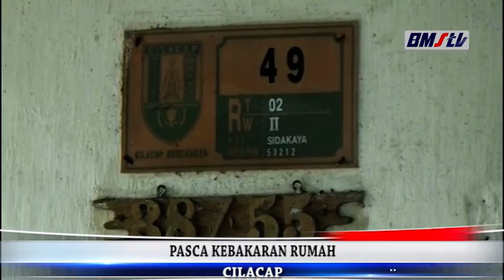PASCA KEBAKARAN PUING PUING RUMAH MASIH BERANTAKAN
PASCA KEBAKARAN RUMAH DIJALAN KENGANGA SIDAKAYA CILACAP SELATAN YANG MENEWASKAN MBAH GUNDUL, KONDISINYA MASIH BERANTAKAN.